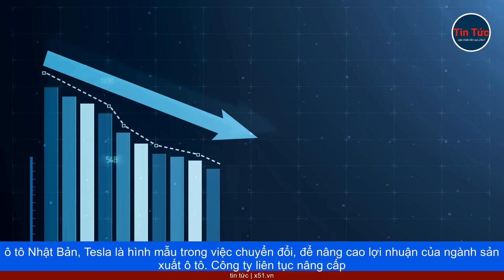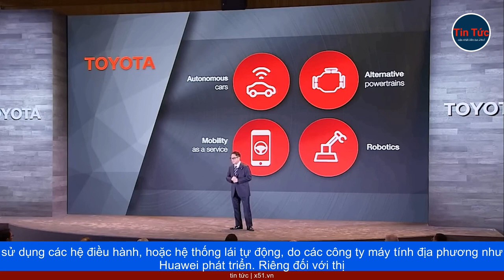NHÀ SẢN XUẤT Ô TÔ NHẬT BẢN - TĂNG TỐC PHÁT TRIỂN KỸ THUẬT PHẦN MỀM ĐỂ BẮT KỊP CƠ HỘI THAY ĐỔI TRĂM N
Các nhà sản xuất ô tô tại Nhật Bản, công bố kế hoạch mở rộng phát triển kỹ thuật phần mềm, thông qua việc nâng cao kỹ năng, và phát triển lực lượng lao động của họ. Honda Motor đang thực hiện một bước chuyển chiến lược, sang mô hình kinh doanh, dựa trên phần mềm tương tự như của Tesla. Nhà sản xuất ô tô hàng đầu thế giới này, có kế hoạch tăng gấp đôi số lượng lập trình viên, lên 10.000 người vào năm 2030. Honda đặt mục tiêu giảm phụ thuộc vào sản xuất truyền thống, đồng thời nắm bắt những tiến bộ của phát triển phần mềm, trong ngành công nghiệp sản xuất ô tô. Để đạt được mục tiêu này, Honda sẽ tăng cường quan hệ đối tác, với nhà phát triển phần mềm Ấn Độ KPIT Technologies. Thông qua quan hệ hợp tác này, số lượng kỹ sư phần mềm làm việc cho Honda, sẽ tăng từ 900 lên 2.000 người trong năm nay.